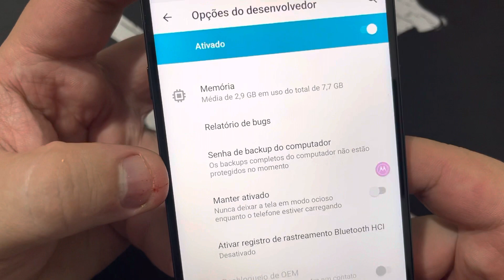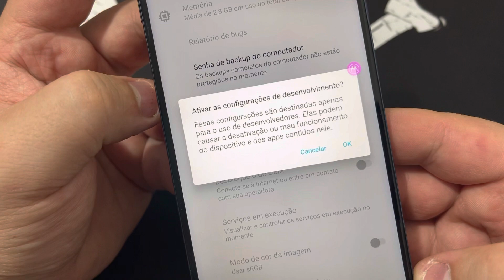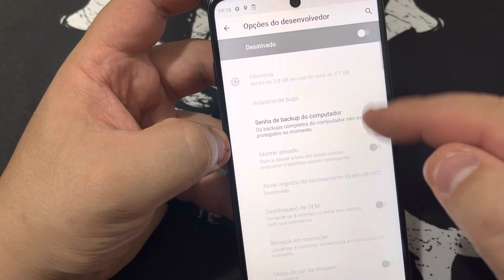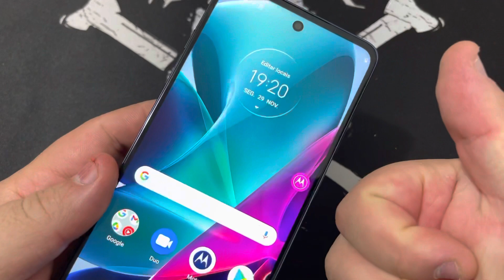Como Ativa e Desativa Modo de Desenvolvedor no Motorola Moto G50 5G |Android11| DeveloperMode Sem PC